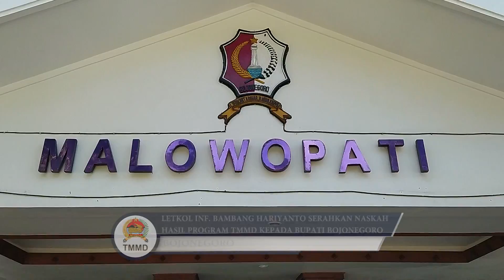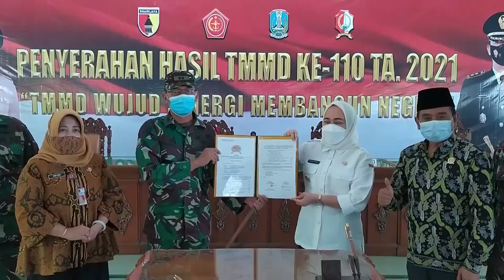Letkol Inf. Bambang Hariyanto Serahkan Naskah Hasil Program TMMD Kepada Bupati Bojonegoro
Usai pelaksanaan penutupan di perepmapatan desa ngrancang, dilanjutkan dengan penyerahan naskah hasil pelaksanaan program TMMD ke-110 Kodim 0813 Bojonegoro kepada bupati bojonegoro, oleh Letnan Kolonel Infanteri Bambang Hariyanto, Dansatgas TMMD ke-110 Bojonegoro, di Pendopo Malowopati Bojonegoro.